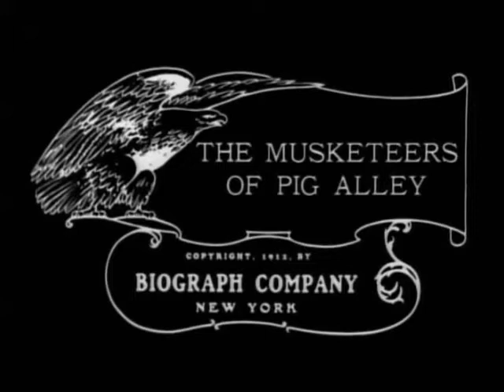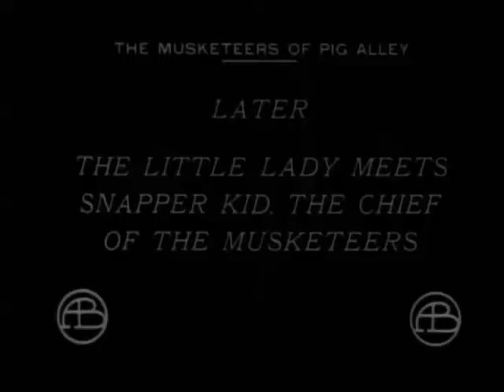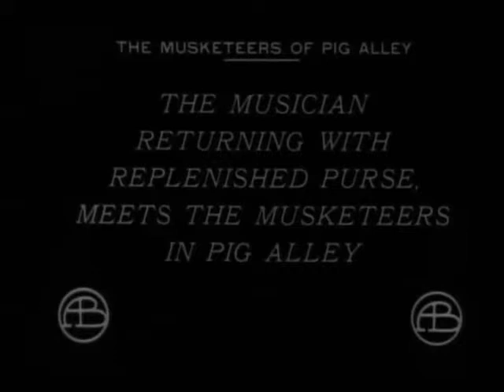"The Musketeers Of Pig Alley" (1912) director D. W. Griffith, cinematographer Billy Bitzer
IMPORTANT ANNOUNCEMENT

"The Musketeers of Pig Alley" is a short crime drama, featuring actor Robert Harron and cinematographer Billy Bitzer, stars of Silent Hall of Fame.

"The Musketeers of Pig Alley" is the first gangster film in history.  It has some excellent acting by a very strong cast and a lot of suspense.  The film is also a predecessor of what would become known a quarter of a century later as "the film noir".

Lillian Gish plays The Little Lady, whose husband is a musician and has to leave town for work.  In his absence she has to rebuff the advances of a cocky character by the nickname of Snapper Kid (Elmer Booth), the gang leader of the Musketeers.

When her sick mother dies The Little Lady becomes grief-stricken.  One day she is visited by a friend who takes her to a dance party to raise her spirits.  The Little Lady is invited for a drink by some fellow, who puts a drug in her glass, but she is saved by Snapper Kid.  As it turns out, the other guy is the rival gang's leader.  The two bosses square off, but decide  to settle the dispute outside.

Suspense builds up as the two rival gangs chase each other around Pig Alley.  Will there be a winner, or will all perish or go to jail?

Cinematography               Billy Bitzer
Starring                              Elmer Booth, Lillian Gish, Robert Harron
Distributed by                    The General Film Company